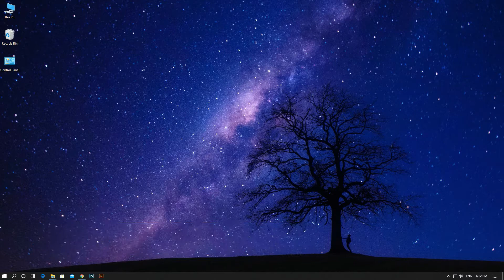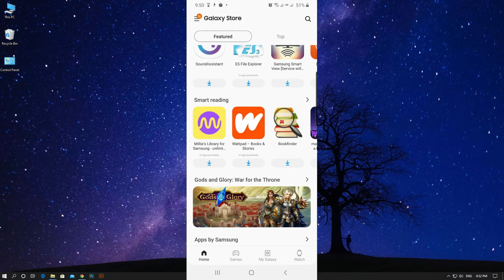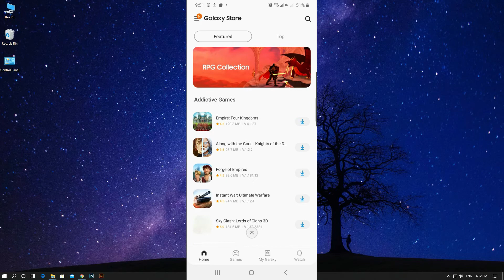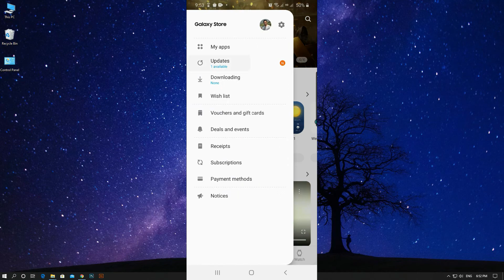Episode 62 - កុំភ្លេច update app ក្នុង Galaxy Store | Cheam Phanny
Galaxy Store, Don't forget update app weekly 😊